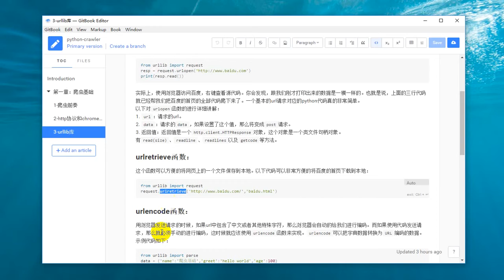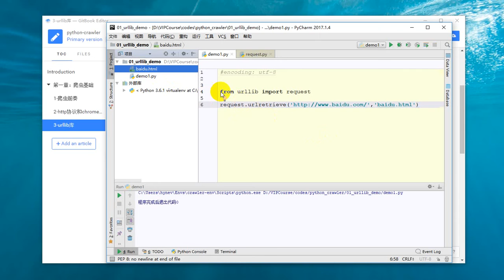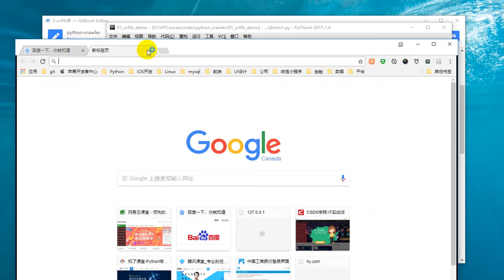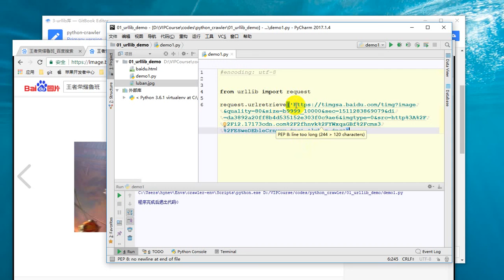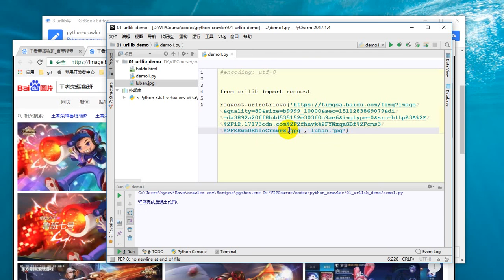25 Python网络爬虫丨02 网络请求丨2 urllib库之urlretrieve函数用法